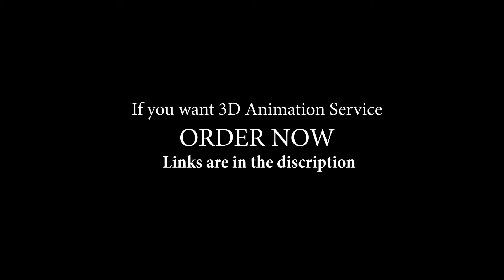Locker Room 3D Product Animation | Blender 2.92 Eevee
My Name is Arslan Arif. I am Professional Mechanical Engineer. FAD Tutorials can help you to achieve your ambitious goals faster.
Fiverr:
In FAD Tutorials, I upload different content like 3d modeling and rendering, mechanical design 2d and 3d, video editing and 3d product modeling and animation. Each video I upload take hours to plan, record and edit. This work fills most of my weekend hours.
This is a Photorealistic Animation of Locker Room professional advertisement. The entire process will happen in Blender Eevee 2021. This is original brand of Locker Room. For editing purpose I use Adobe Premiere Pro.